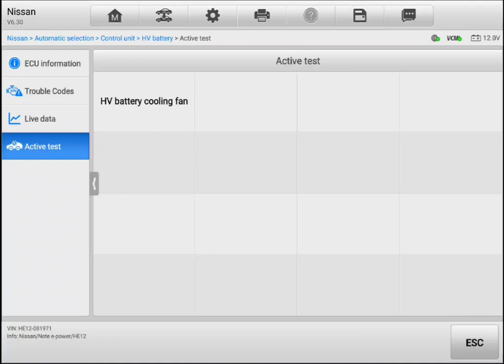Pre purchase inspection Nissan Note hybrid battery fan activation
Attention Jennifer